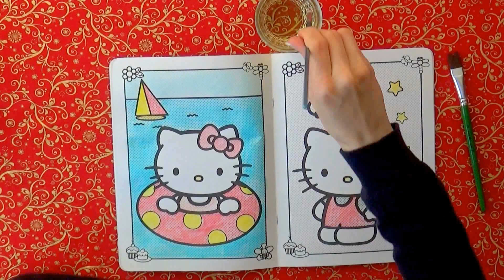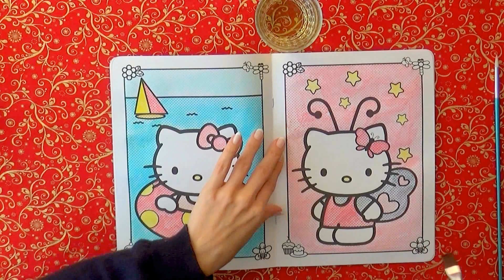Hello Kitty paint with water - part #5